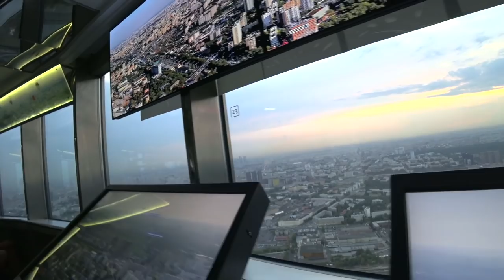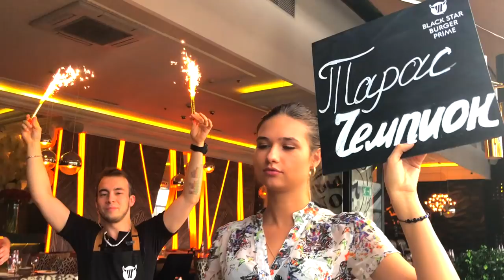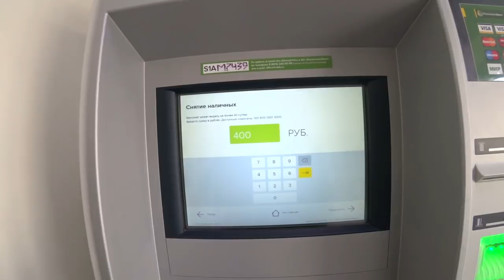Я В МОСКВЕ! ЧТО СЛУЧИЛОСЬ НА СЕМИНАРЕ ТОНИ РОББИНСА!